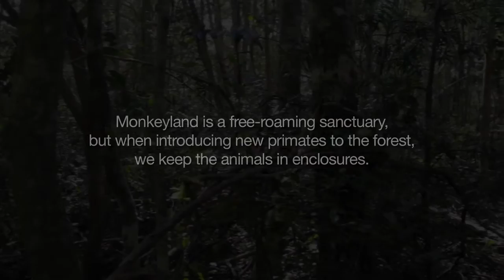Spider Monkey Baby Liam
Learn about how Monkeyland Primate Sanctuary introduces new primates to the forest and meet the just recently born Spider Monkey baby, Liam!

A video by Matt Prinzing